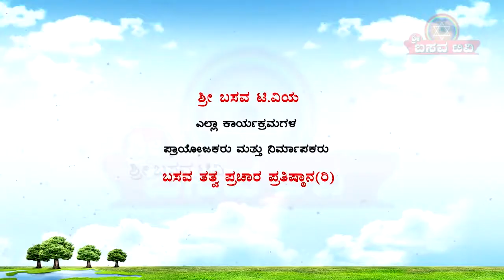Sri Basava T V - HAGARI BOMMANAHALLI VACHANA GAYANA 10